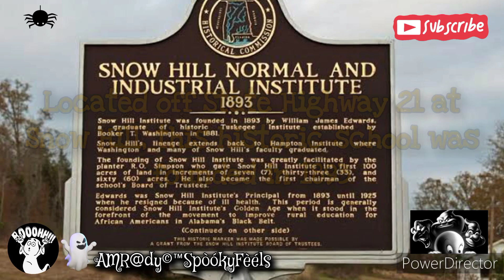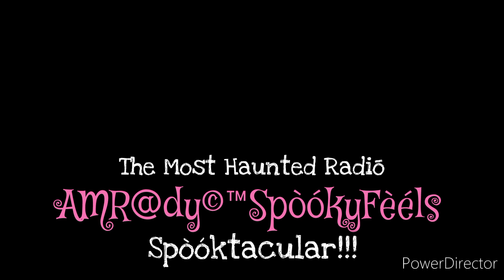Ghostly Encounters at Snow Hill Institute in Wilcox County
Explore the chilling tale of Snow Hill Institute in Wilcox County, Alabama, rumored to be haunted. Journey into the spine-tingling history of this mysterious institution and uncover the paranormal activity that has left many trembling in fear. In this video, delve into the ghostly legends and eerie encounters that have earned Alabama the reputation of a haunted state. Discover the secrets that lie within the walls of Snow Hill Institute, as witnesses recount their supernatural experiences. Brace yourself for a hauntingly unforgettable exploration of one of the most terrifying locations in the US. Are you ready to face the ghosts of Snow Hill Institute?